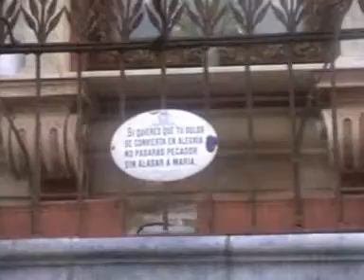Córdova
Filme sobre Córdova ao estilo Manoel de Oliveira